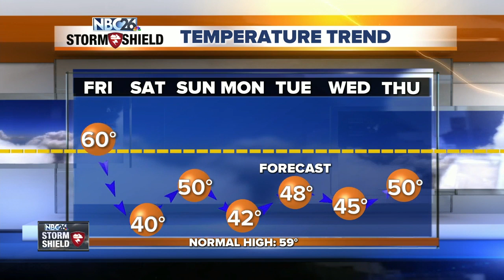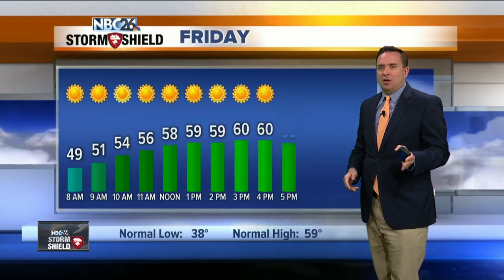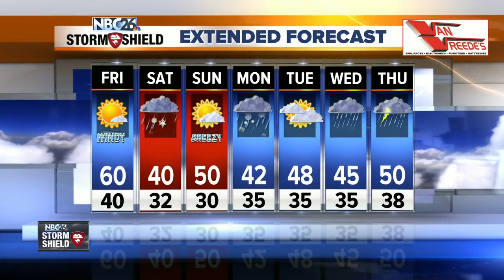NBC26 Storm Shield weather forecast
Friday looks windy and seasonable with plenty of sun and highs in the upper 50s to lower 60s. Saturday will be cloudy &amp; cold with a wintry mix or snow(mainly south of Green Bay). Accumulating snow is likely with this storm from about Oshkosh south. but the highest totals will remain across Southern Wisconsin. Dry weather returns on Sunday but temps will be running 10-15° below normal. The cooler temps will linger into early May!!